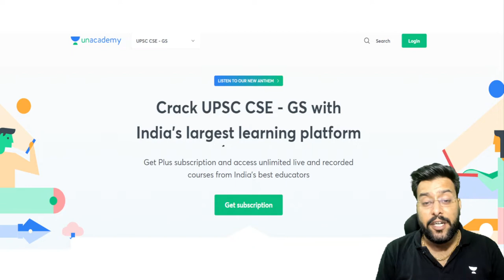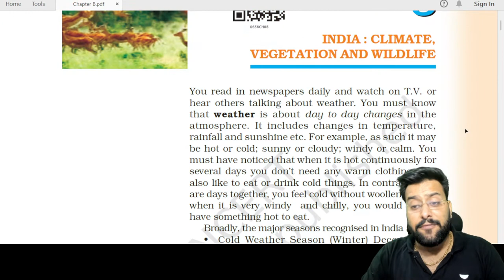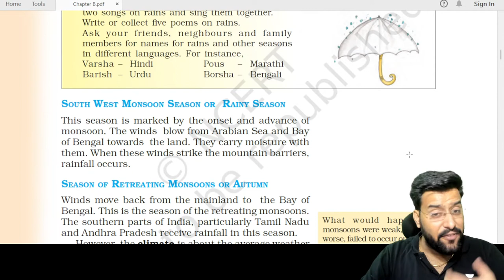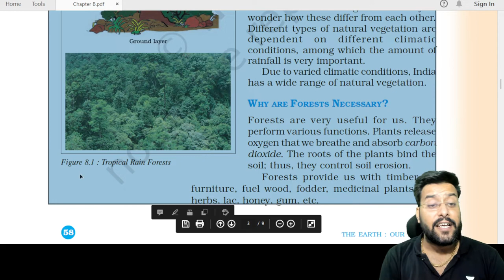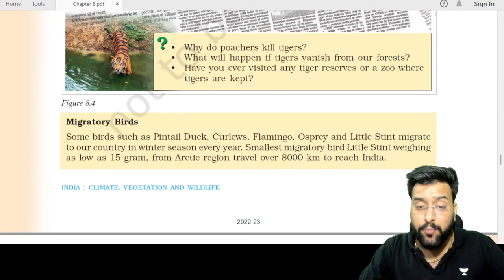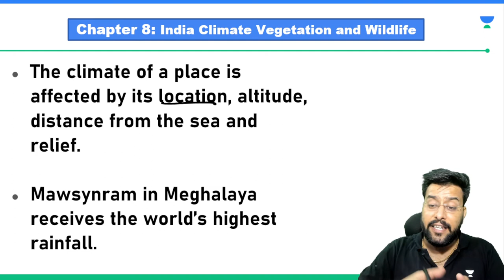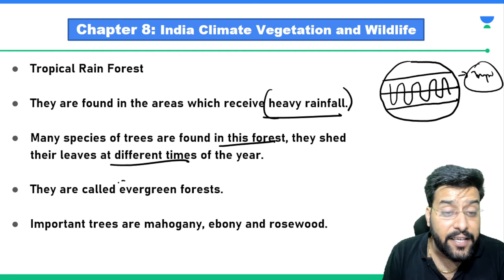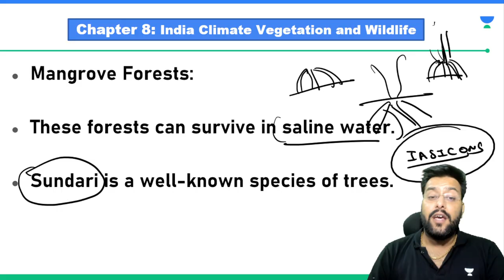Geography NCERT | Class 6th Chapter 8 | Shubham Sardhalia | IAS Icons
In this session, Educator Shubham Sardhalia will be discussing chapter 8 of NCERT Geography Class 6, India – Climate, Vegetation, and Wildlife.

On popular learner demand, we have IAS Icons. It is an exclusive "English" channel for UPSC preparation. Many aspirants across India wanted the entire English Channel to ease the preparation. We hear you and present to you IAS Icons.

Welcome to IAS Icons, your one-stop solution for UPSC CSE preparation in English.

During the live session, our educators will be sharing a lot of tips and tricks to crack the exam. UPSC CSE aspirants who are preparing for their exam will be benefited from this channel.